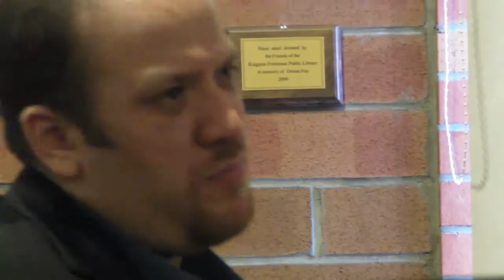KJS Live @ Your Library - Dave Young & Robi Botos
The Kingston Jazz Society opened it's 2011 Live @ Your Library concert series on January 23 to a sold out crowd who were thrilled to take in a brilliant duo performance by bassist Dave Young and pianist Robi Botos.